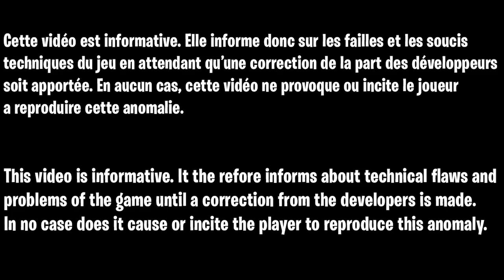LOBBY DARK MATTER ULTRA WARZONE INSTANTANÉ, LOBBY LVL 1000 INSTANTANÉ COLD WAR, LE RETOUR DES LOBBY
▬▬▬▬▬▬▬ • BIENVENUE 😍 • ▬▬▬▬▬▬▬

▬▬▬▬▬▬▬ • PARTENAIRES 💪 • ▬▬▬▬▬▬▬

👉StealthGamer:
"SOISCOOLMEC"
"STRIKESOISCOOL"

TikTok "SoisCoolMecYTB"
👻Snapchat "soiscoolmec"

.▬▬▬▬▬▬▬ • TOP DON 💰 • ▬▬▬▬▬▬▬

▬▬▬▬▬▬▬ • MUSIQUE OUTRO 🎵 • ▬▬▬▬▬▬▬